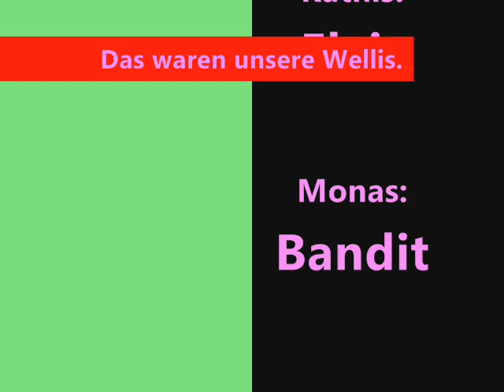Meine Wellis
Elvis and Bandit are sooo sweet birds. I looking forward to that you are watching this video. *lol* Many fun, Teddybear093!